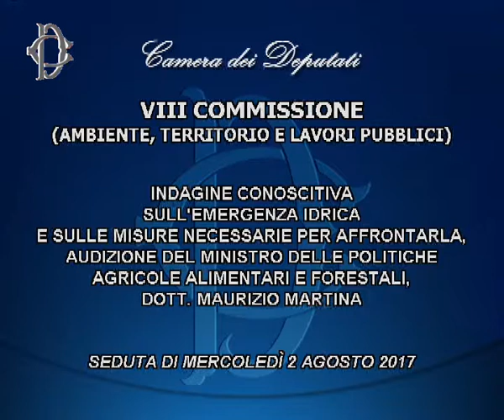Commissione Ambiente: emergenza idrica, audizione del ministro dell'Agricoltura Maurizio Martina